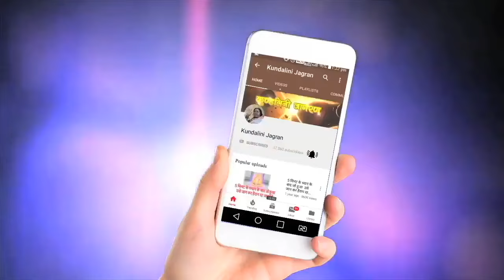हमारे अन्दर तीन शक्तियां काम करती है | HindiSpeech Mata Ji Shri Nirmala Devi 14.04.1996